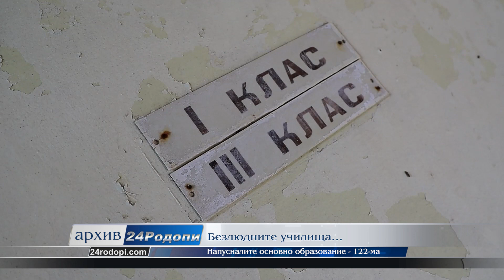122 ученици напуснаха и тръгнаха на гурбет! 60 училища закрити за 20 години в Кърджалийско